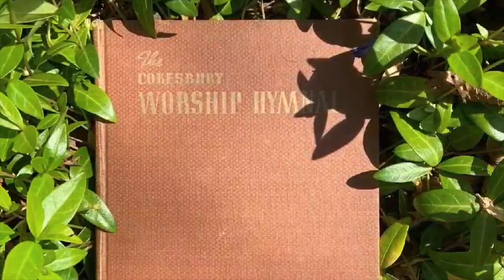Music from the Cokesbury Hymnal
Becky McGonigle, flute
Video by Amber McGonigle